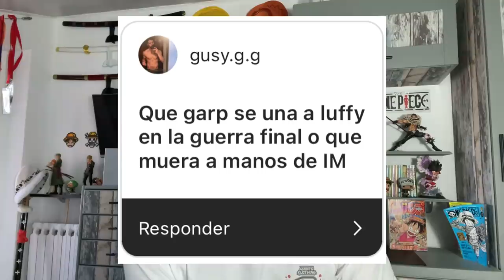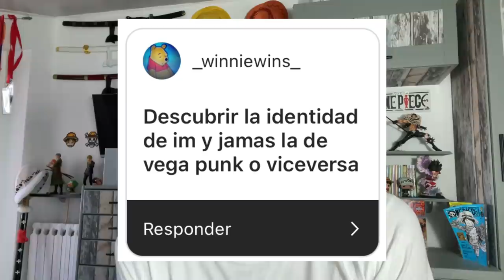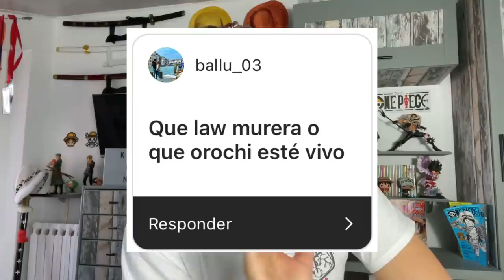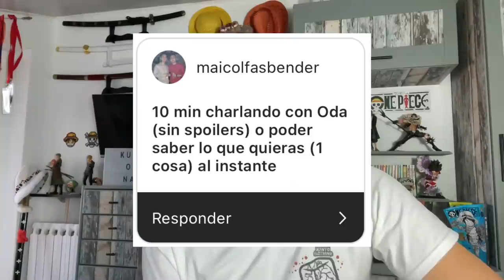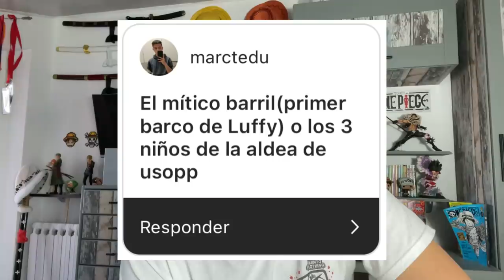LA IDENTIDAD DE IM... ¿O DE VEGAPUNK? - One Piece Elecciones de Nakamas